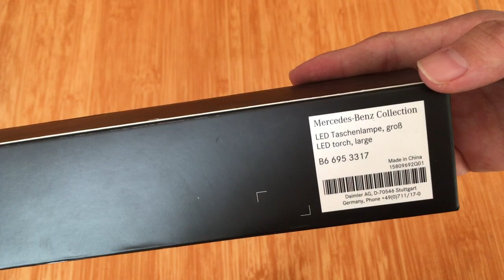Automotive Led Lights Packaging Box